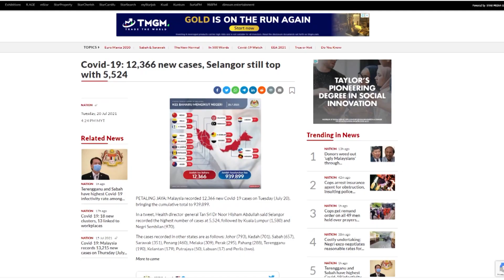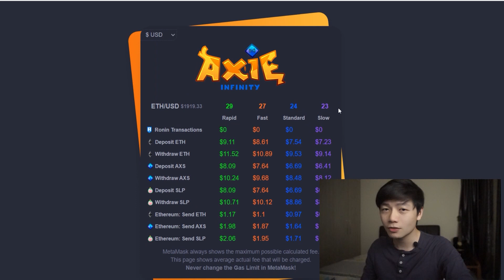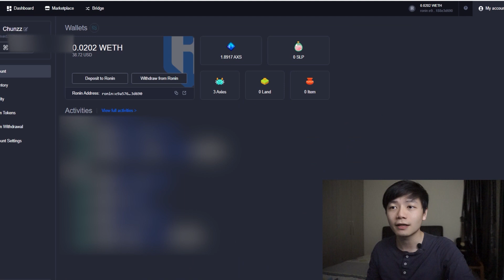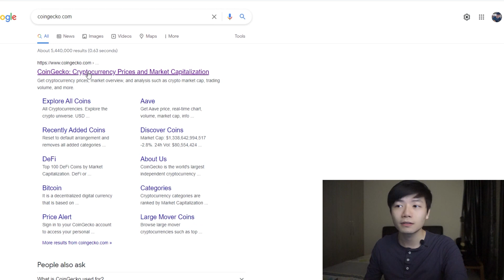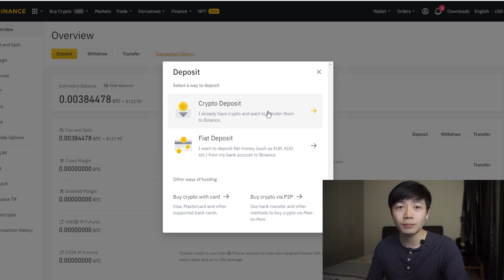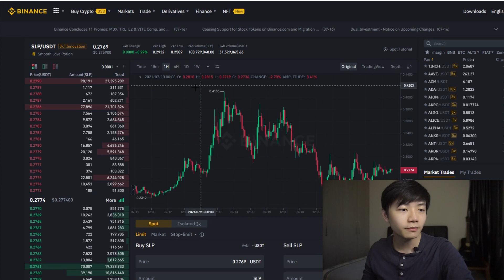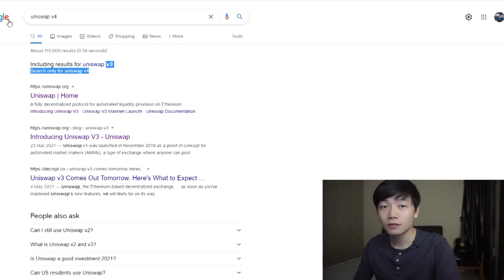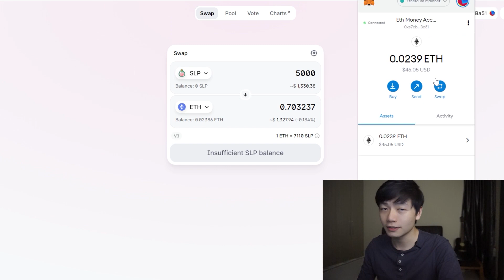Axie Infinity Malaysia – How To Sell SLP For Ringgit (RM)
Axie Infinity Malaysia – How To Sell SLP For Ringgit (RM) (Under 10 Minutes)

There’s currently no video on how to convert SLP (Smooth Love potion) from Axie Infinity to Ringgit yet. A lot of the videos are in Tagalog, but I’m not sure if that’s very helpful for us Malaysians. So, decided to do just that, hoping that this video will be able to help my fellow viewers!

🔽 Timestamps

0:00 Intro + Scholarship (Gaming For Good)
2:20 Step 1: Check Gas Fees (Axie.Live)
3:42 Step 2: Claim SLP On Axie Marketplace
4:42 Step 3: Withdraw SLP (Ronin to Metamask)
5:38 Add SLP to Metamask with Coingecko
6:37 Step 4: Move SLP from Metamask to Binance
8:39 Step 5: Sell SLP for USDT
9:54 Step 6: Convert USDT to Ringgit
10:44 Alternative Method: Uniswap V3 to Luno

⚒️ Tools Required

🎓 Gaming For Good Axie Infinity Scholarship Program

📱Follow me for quick updates on the scholarship!

This video is similar to Axie Infinity – How I Earn RM3,000 Monthly Playing A Game and
Main Game Dapat Duit,Tak Perlu Streaming,Tak Perlu Masuk Tournament! Revolusi Game Axie Infinity and it's very much play to earn I believe.